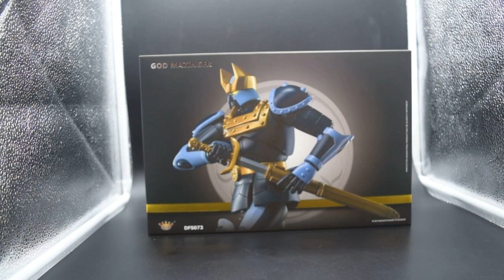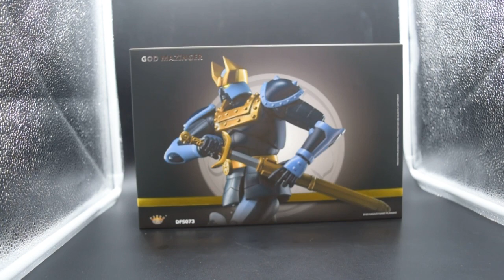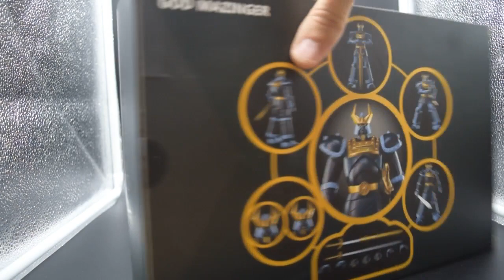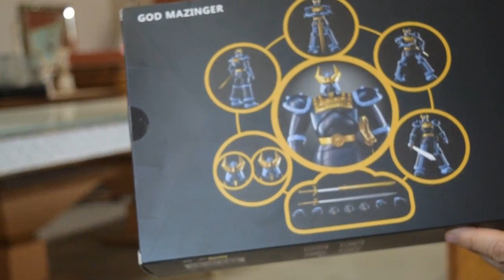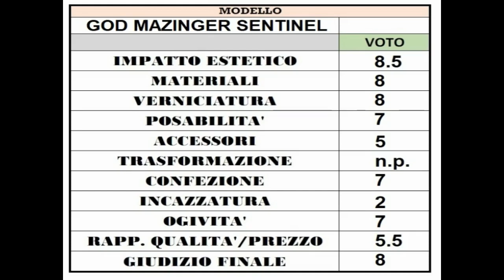recensione God Mazinger King Arts